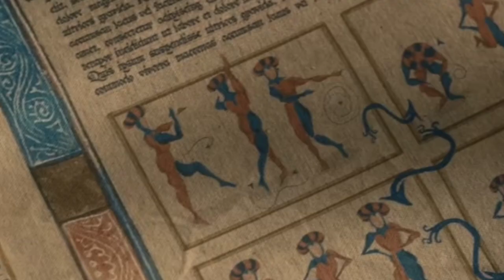इस अधेड़ आदमी के प्यार में एक राजकुमारी और एक जादूगरनी आपस में लड़ पड़ी | hindi fantasy story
A lonely goatherd, cursed at birth to never marry, strikes a deal with a reclusive witch to reverse the spell. He must complete three impossible tasks to find true love.

Credit
Directed by
Michael Hines
Written by
Greg Steinbruner
Produced by
Greg Steinbruner
Tami Stronach
Starring
Tami Stronach
Greg Steinbruner
Sean Astin
Bill Bailey
Eddie Izzard
Jennifer Saunders
Michael Emerson
Shohreh Aghdashloo
Christopher Lloyd
Cinematography
Simon Vickery
Edited by
Victoria Boydell[1]
Geoff Zanelli[1]
Production
company
Paper Canoe Studio
Distributed by
Fathom Events

Hollywood movie
Hollywood hindi dubbed movie
Crime tak story
Love story
South action movies
South love story movie
Bhojpuri movie
Hindi story
Motivational story